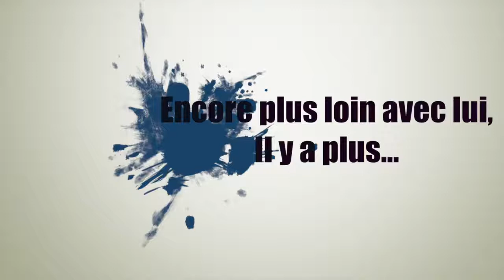Culte des jeunes - Manifester Christ dans sa génération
Court-métrage d'invitation pour le Culte des Jeunes du samedi 02 décembre 2017 à Impact Centre Chrétien - Campus Rouen